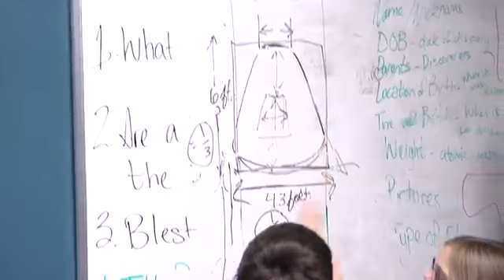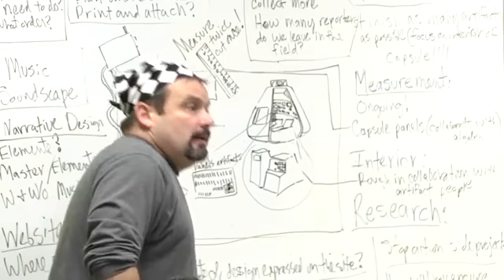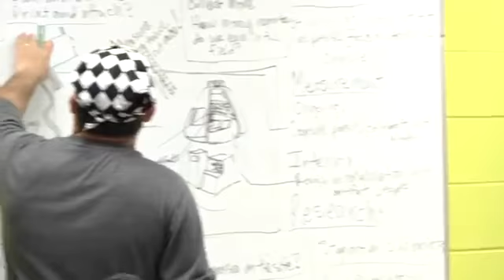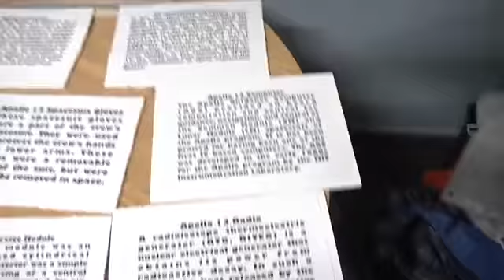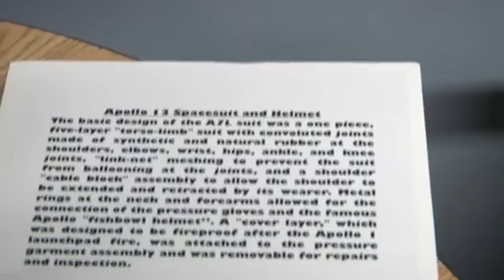Apollo 13 Project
In this learning opportunity we built...rebuilt the Apollo 13 Command Module and other artifacts.